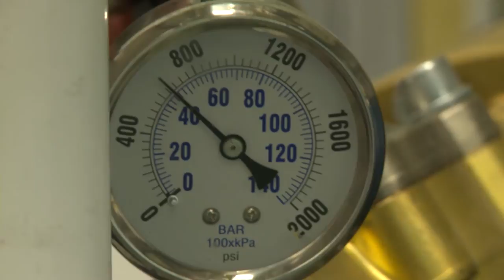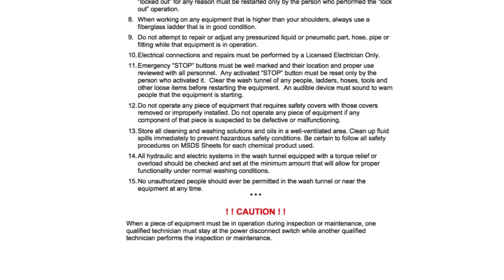Car Wash Maintenance Training - Pendulum Maintence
Learn how to properly maintain a pendulum at your car wash.